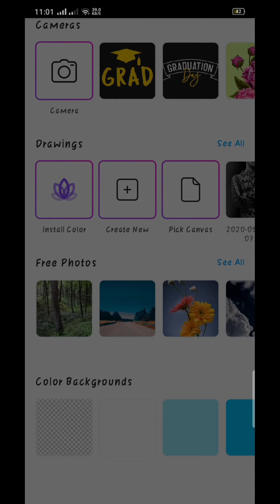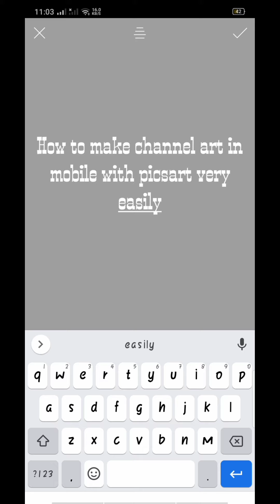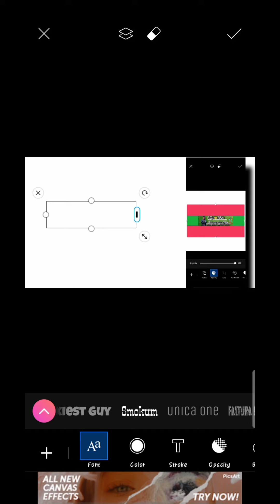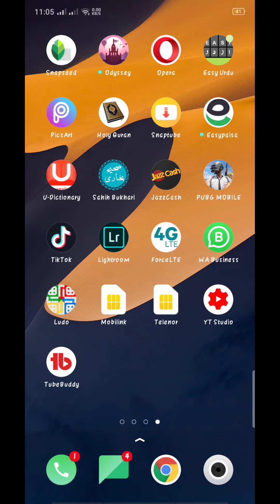How to make a custom thumbnail in mobile with picsart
On this channel I will teach u how to edit photos easily with the help of a mobile with latest tips and tricks and styles.How to make a custom thumbnail in mobile with picsart.